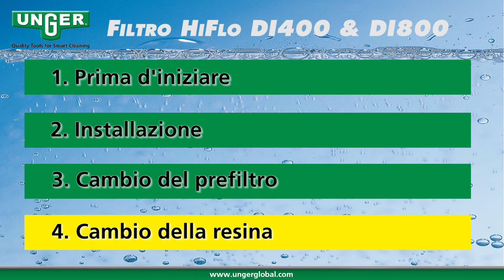HiFlo DI400 / DI800 Cambio della resina Formazione dei video - UNGER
FILTRI DI - FILTRI CON RESINA DI FACILE IMPIEGO

► Vi è piaciuto il video? Un pollice in su!

Questi filtri utilizzano un processo di scambio ionico che separa sali e minerali dall'acqua, producendo in tal modo acqua pura al 100%.
I filtri sono portatili e possono essere usati rapidamente in qualunque posto.

► Lasciate un commento per dirci cosa ne pensate della pulizia con acqua pura.

00:00 - Introduzione
00:09 - Indicatore del misuratore TDS
00:38 - Diverse fasi dello smontaggio
01:22 - Svuotamento della bottiglia
02:35 - Risciacquo della bottiglia
03:06 - Riempimento con la nuova resina
04:02 - Reinstallazione dell'asta dell'ugello e aggiunta di acqua
04:34 - Pulizia della filettatura della bottiglia e posizionamento della testa della bottiglia
05:10 - Riassemblaggio